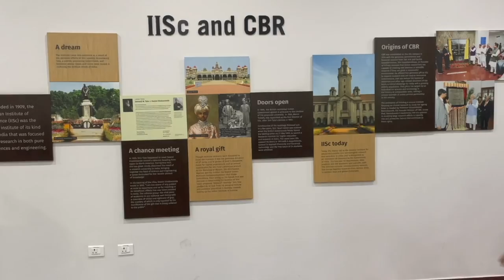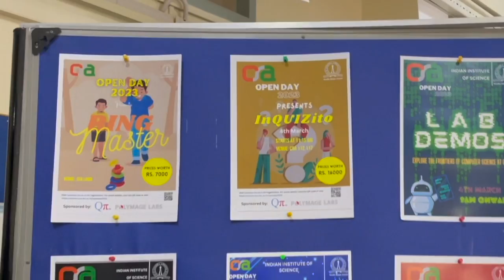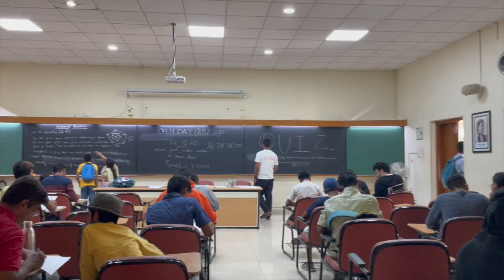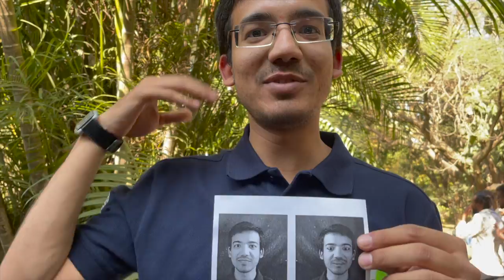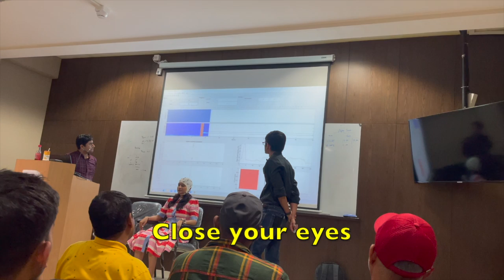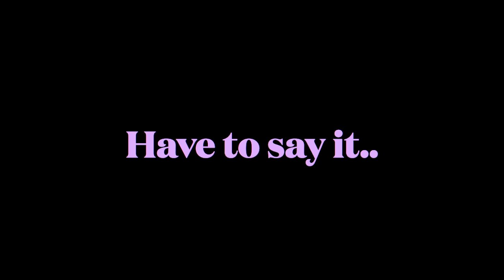Open Day @ Indian Institute of Science Bangalore|| College Diaries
Indian Institute of Science, Bengaluru, as in the previous years,has organised an “OPEN DAY” event to show-case its activities to the student community and the general public on Saturday, 04 March 2023 from 9:00 am to 5:00 pm.

On this day, students, science and technology enthusiasts, and the public  have an opportunity to visit the Institute and go around the campus to explore the exciting science and technology initiatives and activities of the Institute. The Open Day will feature popular lectures, experimental demos, poster presentations, quiz contests, scientific competitions, and exhibitions that will be showcased in the various departments and centres. A “Kids-Zone” will offer a special attraction for all the younger students, with a number of science and technology demos on display.
The Open Day is for IISc departments to showcase their research activities.

Watch:    if found x nøll -...